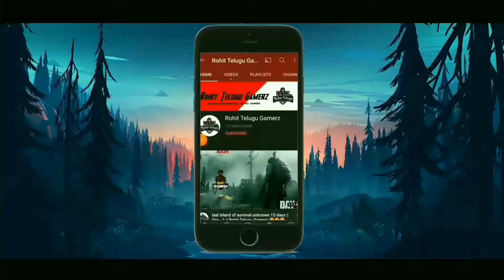M60 Match 4 VS 4 GARANA FREE FIRE GAME PLAY Rams 99 Gaming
(Rohit_Telugu_Gamerz)

1. Free Fire Live
2. Free Fire India
3. Free Fire
 4. Total Gaming Live
5. As Gaming Live
8. Dj Alok Free Fire
 9 . Free Diamonds
10. Garena Free Fire
 11. Free Fire New Event
12. Free Fire Free Diamonds
 13. Free Fire Tips & Tricks
14. Free Fire Free Diamond Trick
15. Free Fire Gameplay
 16. Free Fire Custom Room
17. Free Fire Factory Challenge
 18. As Gaming
19.free game
20. Garena Free Fire
 21. A_s gaming
22. A_s gaming live
23.free fire 24.dj alok live
 25.as gaming gameplay
26.as gaming prank
27.rank push
 28.a_s gaming prank
29.free fire live
30.free fire official
31.Garena free fire
32.free fire diamonds
33.free fire gameplay
 34.grandmaster gameplay
35.awm over power gameplay
36.free fire game
 37.india region fastest player 38.highlights 39as gaming
39.as gaming live
 40.as gaming new video
 41.as army
 1 :- How To Get Dj Alok Character In Free 2 :- How To Get Dj Alok Character In Gold 3 :- How To Get Alok Character In Free 4 :- How To Get Free Dj Alok Character 5 :- Get Free Dj Alok Character In Free Fire

 1.Garena Free Fire Indonesia Live
 2.Garena Free Fire Brazil Live
3.Garena Free Fire Brasil Live
 4.Garena Free Fire India Live
5.Garena Free Fire Singapore Live 6.Garena Free Fire Thailand Live